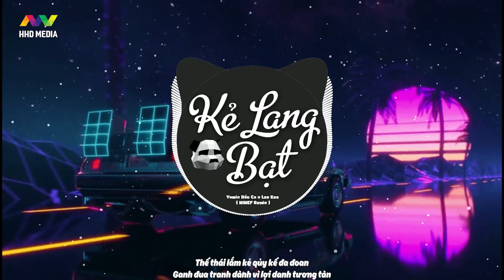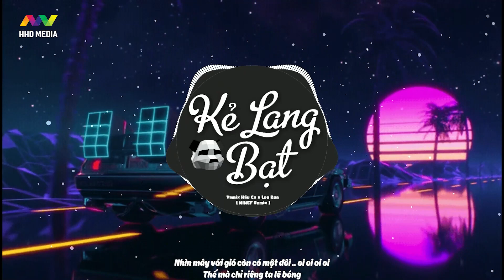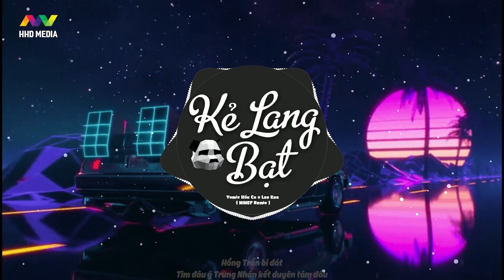KẺ LANG BẠT REMIX - YAMIX HẦU CA x LEE KEN ( NINEF REMIX ) | NGHE LÀ NGHIỆN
Executive Producer: ECM SQUAD
Artist Manager: PT
Composer: YAMIX HẦU CA, LEE KEN
Singer : YAMIX HẦU CA
Rapper: LEE KEN
Music Producer: LEE KEN
Recording: ECM SQUAD
Studio Mixing: GIA BIN
Project manager: PT
Remix by NINEF  ( HHD Media )

☞ Fb Ad: Phùng Xuân Hoàng

📸 copyright photo: Artwork by Josef Bartoň

► Lyrics:
Hắc vân phủ giăng chí trai cô quạnh
Ngạo cười khéo che vết cứa hằng sâu
Giang san đầy ải
Có Mấy ai bước qua được ải tình
Từ người thương hoá dưng chỉ 1 gang tay

Thế thái lắm kẻ qủy kế đa đoan
Ganh đua tranh dành
Vì lợi danh tương tàn
Giọt máu rơi chúng sinh lầm than
Nhượm bẩn 1 kiếp phù du
Đoạ hồn vào cõi mê hoạ đời bi ai

Dk:

Hồng Trần bi đát
Tìm đâu
Ý Trung Nhân kết duyên tâm đầu
Thật thật giả giả lẫn xen
Phàm nhân chẳng tài nào thấu
Nhìn mây với gió
còn có một đôi….oi oi oi oi
Thế mà chỉ riêng ta lẽ bóng

Cùng trăng
Ta nhấp chén đắng
Khói bay phiêu bồng
còn lại là những kí ức
in hằng bão giông

Tìm riêng 1 lối
1 cõi nhất thân

Ngao du khắp thiên hà
Nghìn trùng nguy nan
Mình ta vững bước
Rap:
Ta lang bạc ngao du để lãnh ngộ
Hồng trần nhân sinh còn vướng bao cảnh khổ
Từng 1 thời uy phong như mãnh hổ
Cờ đồ trong tay tiểu nhân đã đánh đỗ
Tìm đâu người tri kĩ ngồi cùng bàn
Để uống cạn và ở lại những lúc uy nan
Ước 1 túp liều tranh ta cùng nàng
Mà số cơ hàn bạn và nàng đều muốn đi ngang